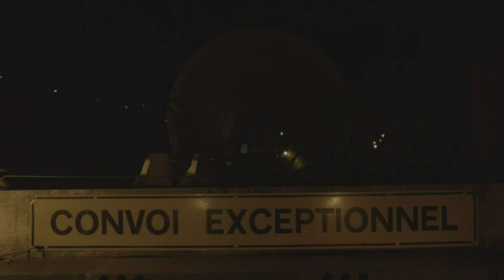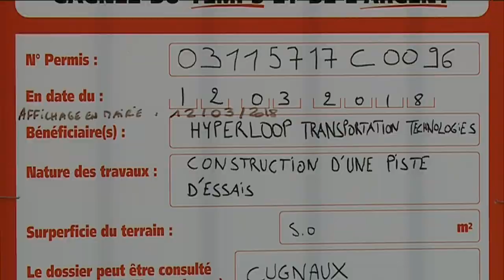Les premiers éléments d'Hyperloop, le train du futur, sont arrivés à Toulouse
Trois énormes tubes de 4m de diamètre sont arrivés par convoi exceptionnel sur le site de Francazal à Toulouse. Ils constituent les premiers éléments de la future piste d'essais de ce train du futur  Hyperloop TT qui pourrait foncer à 1200 km/h
Retrouvez-nous sur :